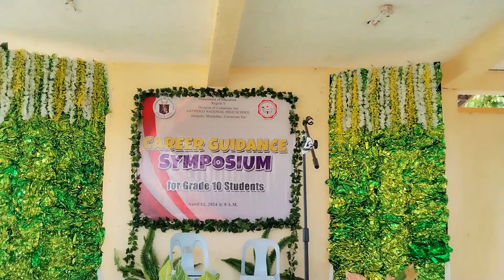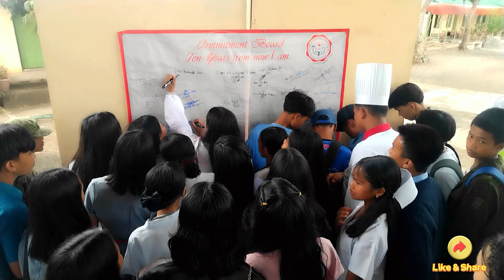DREAM JOB|| CAREER GUIDANCE 👍pls. spport ty❤️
Career Guidance Symposium